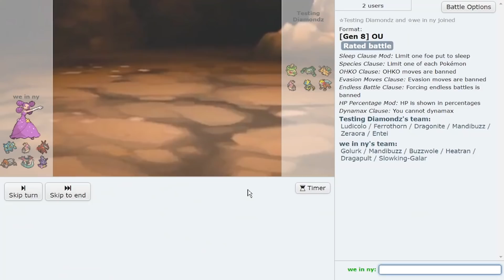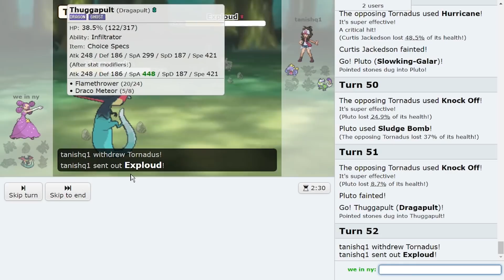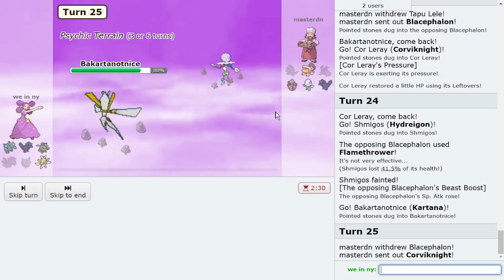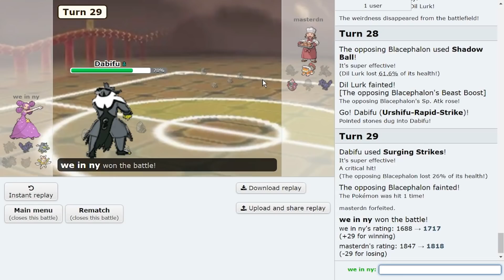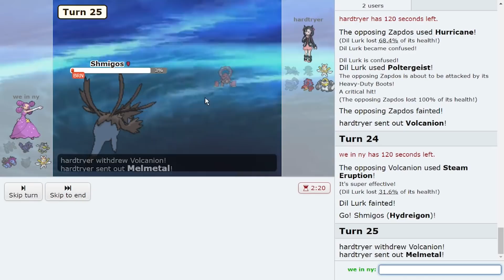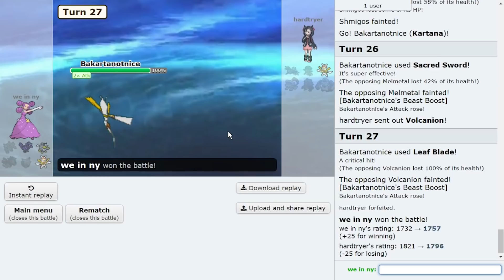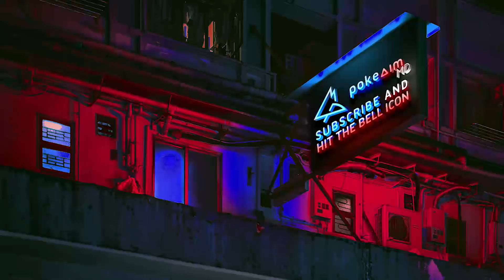CHOICE BAND GOLURK DESTROYS OU! ft. @Thunderblunder777, CTC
We used Choice Band Decidueye last time so now it's time for the Choice Band Golurk! With No Guard, Poltergeist can't miss, making Golurk a huge threat in the Sword and Shield OU Tier! Check out Blunder and Suave who joined at the end. Hope you guys enjoy this Pokemon Sword and Shield Showdown live.

asfgerthrrth Enjoy!